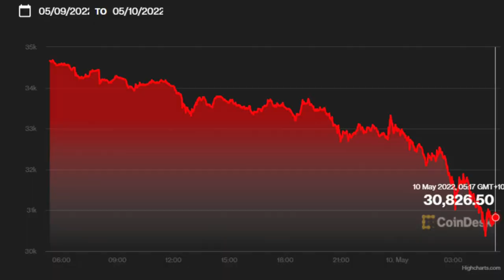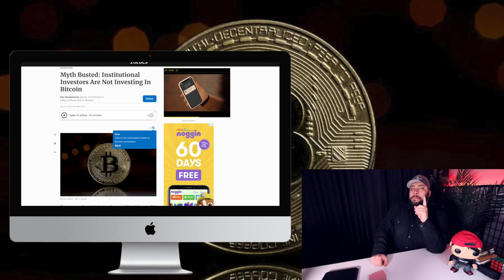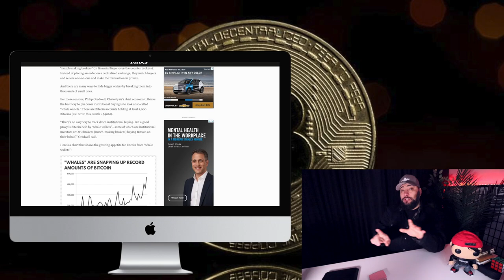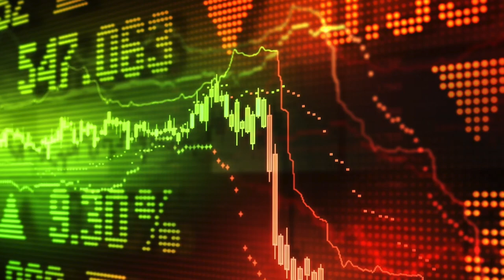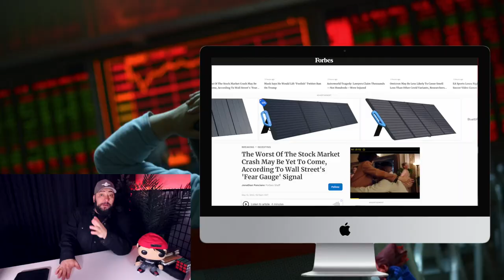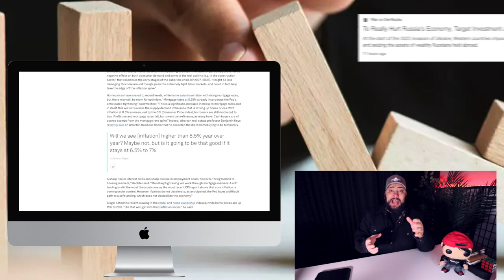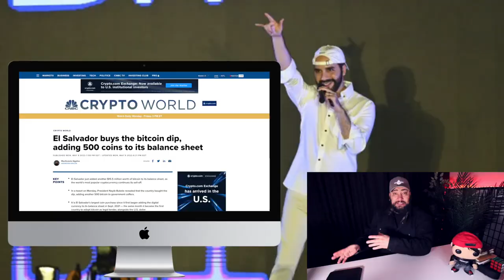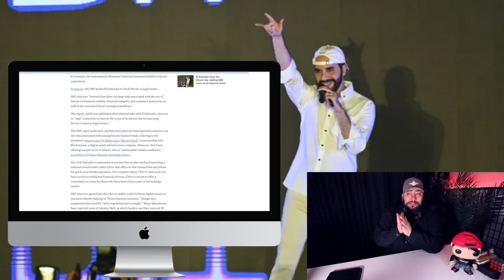MONERO Is Not What You Think / USDT Crypto Broke The Cryptocurrency SYSTEM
Monero is a privacy coin that can change the future of money or get banned. USDT crypto (Stablecoin) broke being pegged to the dollar. Cryptocurrency CRASH. Whats the future of privacy coins in the crypto space and using coins like Monero for money. How can you use Monero the build a privacy based future of money.